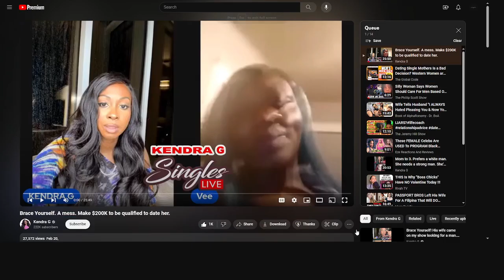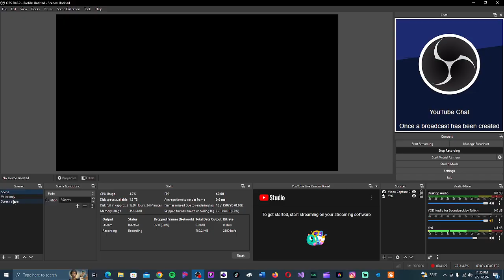Blue Struggle Wig, 2 Baby Daddies, Can't Keep Her Lie Straight. But She Wants A Man That Make $200k